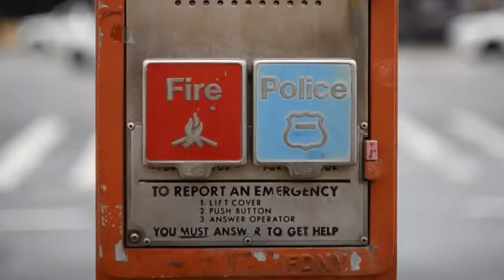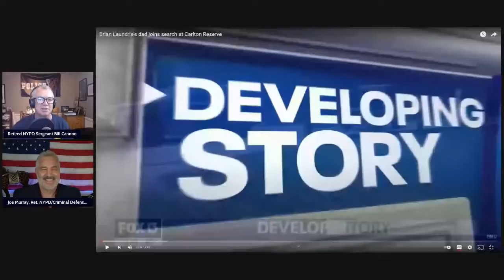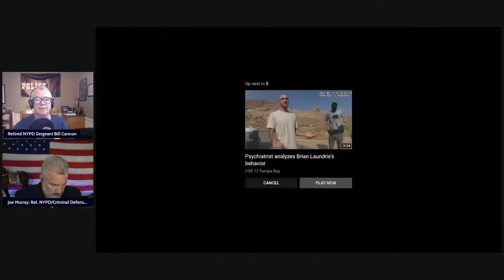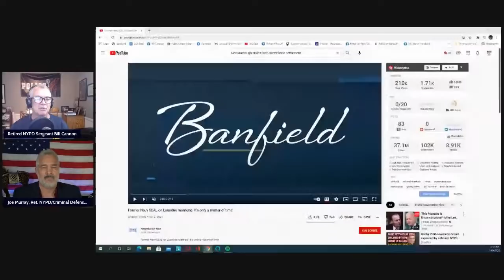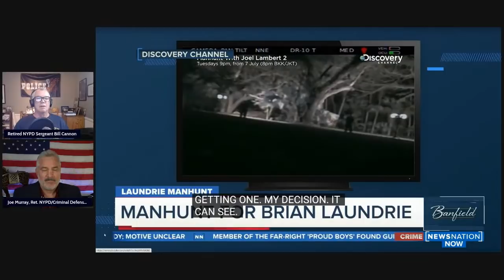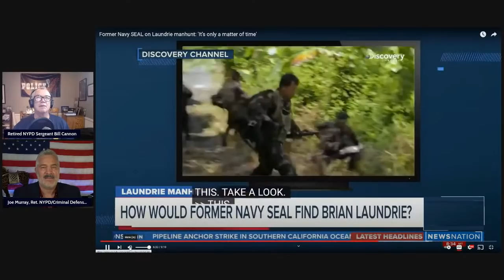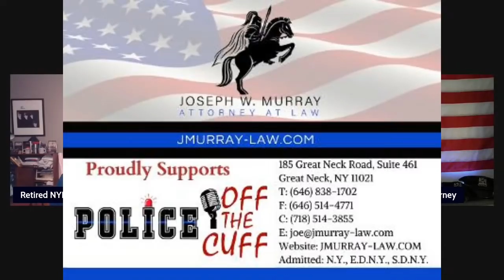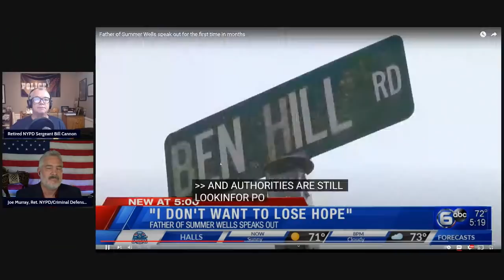Gabby Petito Brian Laundrie updates, what's new with the search for Brian Laundrie?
Gabby Petito Brian Laundrie updates